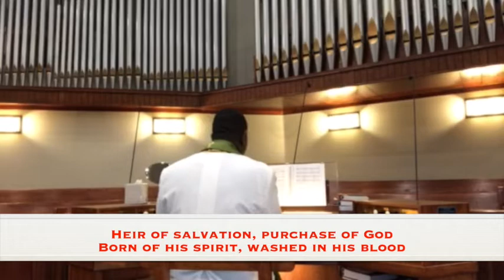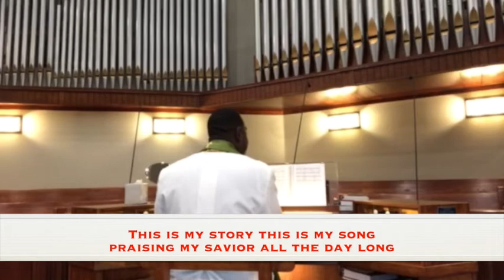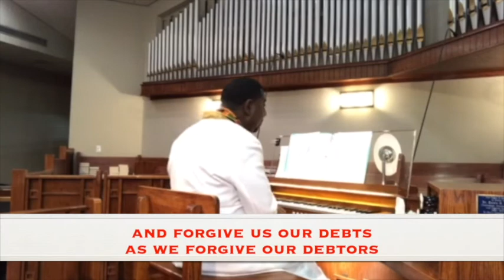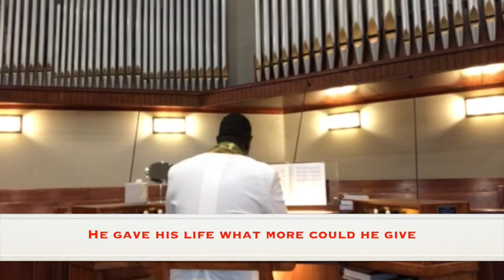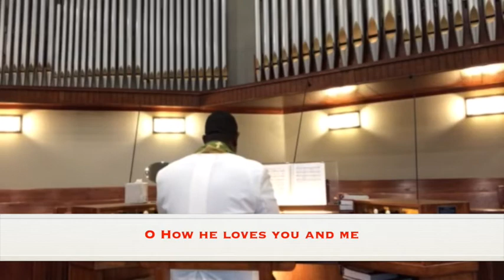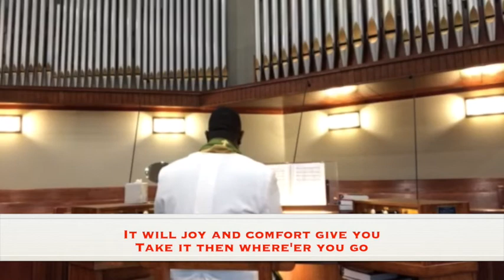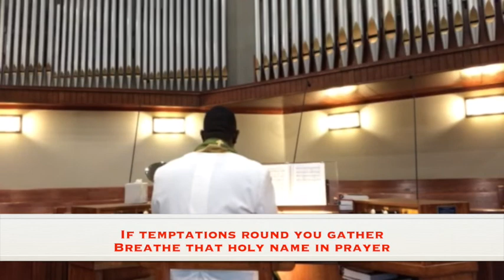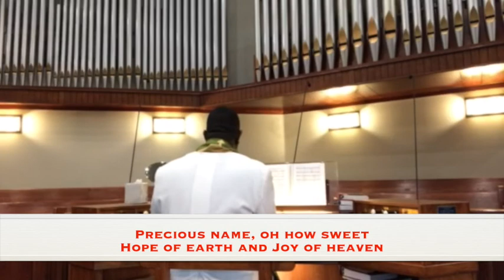Spiritual Communion Service- Fifth Week After the Epiphany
Join us for Spiritual Communion this morning.